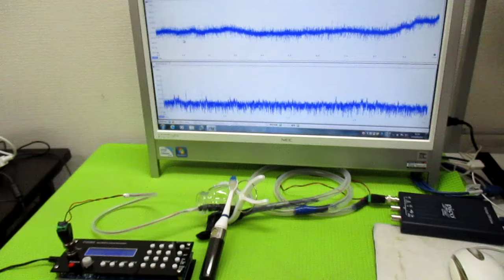メガヘルツの超音波発振制御プローブ ultrasonic-labo